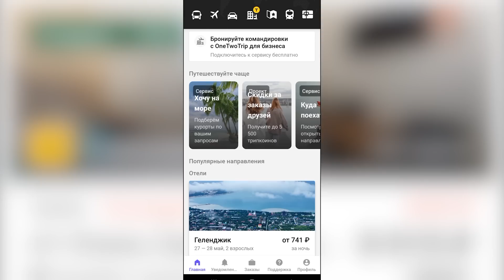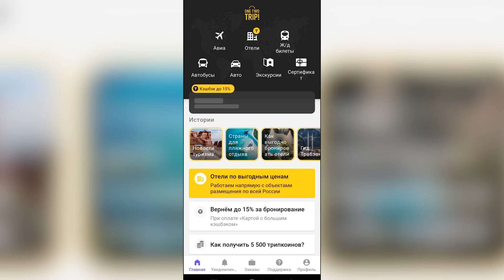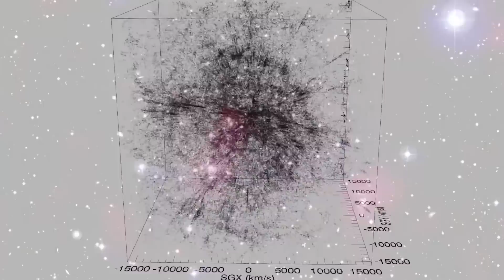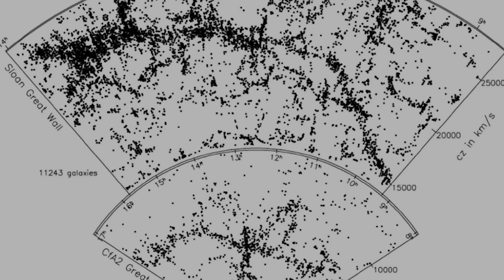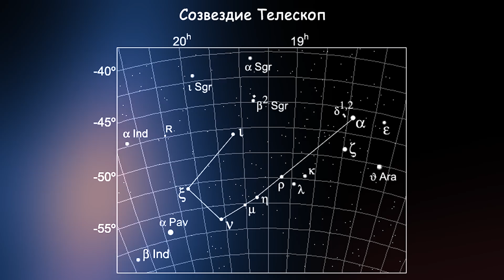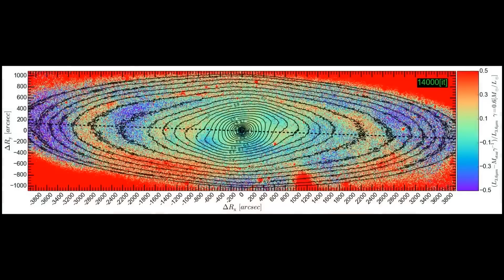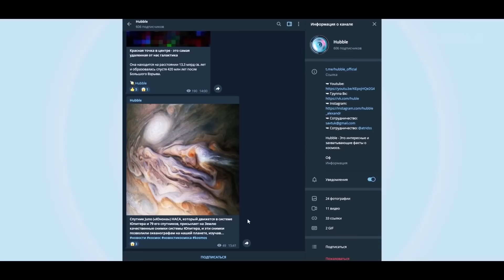Ученые ошеломлены - Как Мы видим Вселенную? [Глубины космоса]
Приложение OneTwoTrip - отели, апартаменты и билеты по всему миру с возможностью оплаты картами любых банков